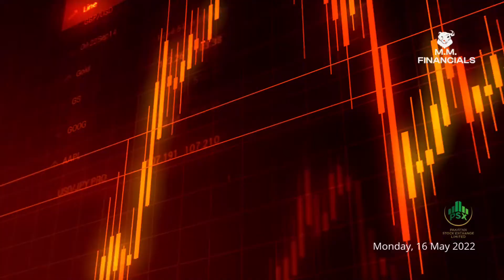Daily Pakistan News Headlines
Finance Minister Miftah Ismail on Sunday said the government was not increasing petrol prices “for now”,

Prime Minister Shehbaz Sharif has directed to provide foolproof security to Chairman Pakistan Tehreek-e-Insaf (PTI) Imran Khan.

Bears drag the index down as Government continues the subsidy on petroleum products. IMF talks hang in the balance with this subsidy. The Benchmark KSE100 Index closed the session Red with index posting an intraday low of 1111.07 points. Oil trades on immediate resistance.